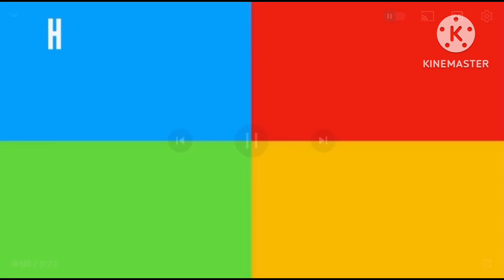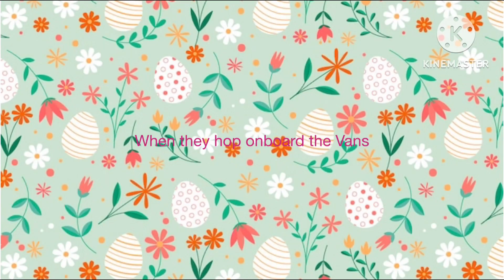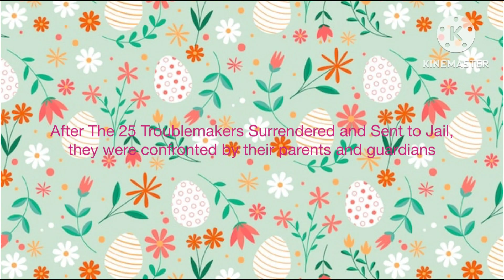25 Troublemakers Throw Eggs At People's Houses on Easter Artested/Grounded Big Time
Cast

Pink Boo, Greene, Gold Ghost - Brian
Big Boo - David
Slammer - Dave
Hider - Paul
Blue Koopa Kid, Thundercracker - Steven
Starscream - Russell
Rabbid Bro - Charlie/Young Guy
Bones - Steffan (NaturalReader)
Lorry 1, Li'l Cinder - Alan
Porcupuffer, Li'l Brr - Tom
Mike 07 - David (NaturalReader)
Didi 05, Optimus Prime - James
King Boo (from Luigi's Mansion) - Joey
Big Boo's Dad - Lee
Big Boo's Mom - Kate
Cross - Saul